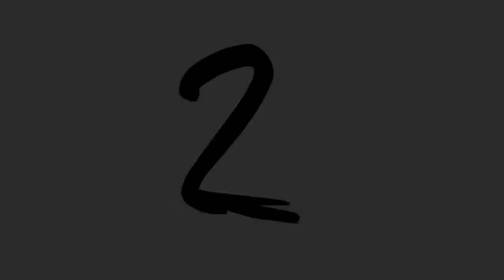5 NAMA HEWAN PALING UNIK DI DUNIA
5 Nama Hewan Paling Unik Di dunia Menurut MiX Video:

1. Ubur Ubur Telor Ceplok (Telor Goreng)
2. Anjing Rakun
3. Aye- Aye
4. Ikan Kodok
5. Ikan Penis

Selamat Menonton..

Terima kasih..

 Bonus, Nama nama Hewan:

- angsa
- anjing
- anoa
- antilop
- aphid
- arwana
- ayam
- ayamkalkun
- ayamkate
- babi
- badak
- bajing
- bangau
- banteng
- bebek
- bekantan
- bekicot
- belalang
- belatung (larva lalat)
- belibis
- belut
- beo
- berangberang
- beruang
- beruk
- beruk
- betet
- betok
- biawak
- bintanglaut
- biribiri
- bison
- blekok
- buaya
- bulbul
- bulubabi
- bunglon
- burung
- burunggereja
- burunghantu
- burungunta
- cacing
- camar
- capung
- cencorang
- cendrawasih
- cere
- cerek
- cheetah
- cicak
- codot
- cucakrawa
- cumicumi
- cupang
- dara
- domba
- duyung
- elang
- gabus
- gagak
- gajah
- gapih
- garuda
- gelatik
- gorila
- gurame
- gurita
- hamster
- harimau
- hiena
- hiu
- iguana
- ikan
- itik
- jalak
- jangkrik
- jerapah
- kadal
- kakatua
- kakiseribu
- kalajengking
- kalkun
- kalong
- kambing
- kampret
- kangguru / kanguru
- kapibara
- kasuari
- katak
- kebo
- kecebong (larva kodok)
- kecoa
- kecoak
- kelabang
- keledai
- kelelawar
- kelinci
- kenari
- keong
- kepiting
- kera
- kerang
- kerapu
- kerbau
- kijang
- koala
- kobra
- kodok
- koi
- koi
- komodo
- kucing
- kuda
- kudanil
- kudaponi
- kumbang
- kupukupu
- kurakura
- kuskus
- kutu
- labalaba
- lalat
- lalatbuah
- laler
- landak
- landaklaut
- laron
- lebah
- lele
- lemur
- lintah
- lipan
- lipas
- lobster
- lumbalumba
- lutung
- lutung
- luwak
- macan
- macankumbang
- macantutul
- makarel
- maleo
- mambruk
- marmut
- maskoki
- merak
- merpati
- milkat
- monyet
- mujaer
- musang
- ngengat
- nila
- nyamuk
- onta
- orangutan
- oskar
- owa
- panda
- parkit
- patin
- paus
- pelatuk
- penyu
- perkutut
- pesut
- pinguin
- pipit
- piranha
- piton
- rajawali
- rayap
- rubah
- rusa
- salmon
- sanca
- sapi
- sapusapu
- semut
- sepat
- serangatepung
- serigala
- setantasmania
- siamang
- singa
- siput
- soang
- sotong
- tangkasi
- tapir
- tarantula
- tarsius
- tawon
- tekukur
- tengiri
- teri
- teripang
- terwelu
- tikus
- tiram
- todak
- trenggiling
- tuna
- tupai
- uburubur
- udang
- ular
- ularderik
- ularsendok
- ulat
- undurundur
- unta
- walet
- wauwau
- wereng
- yuyu
- zebra